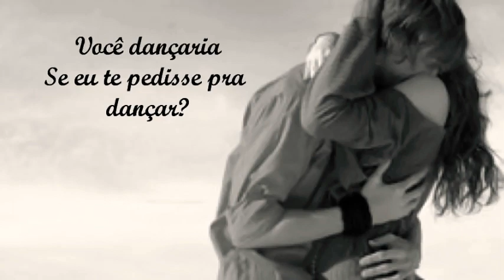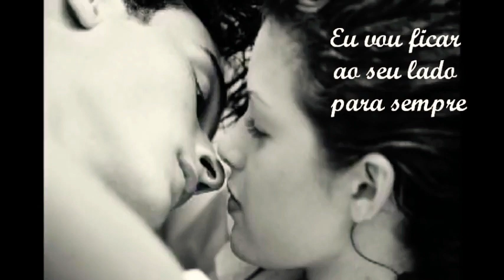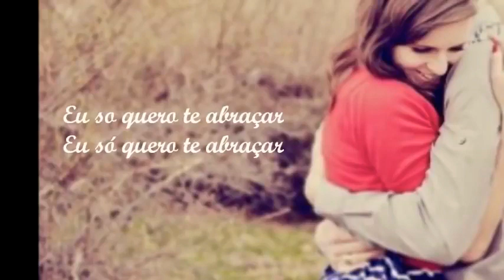🍂♥️♥️My Love Hero ♥️♥️🔥🎶🎵